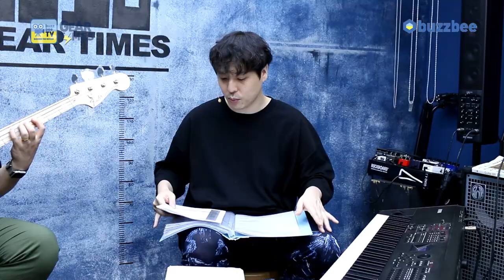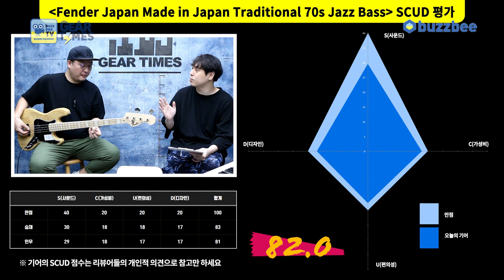[GearTimes 3182회] 펜더 Fender Japan Made in Japan Traditional 70s Jazz Bass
펜더 Fender Japan Made in Japan Traditional 70s Jazz Bass

0:00 오프닝
6:02 스펙(Spec)
7:03 사운드 테스트 (Sound test)
10:16 시연 (Demo)
12:51 한줄평
13:12 점수